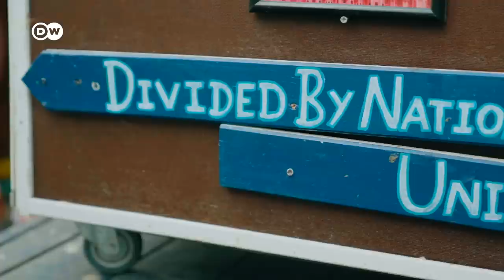Can Sustainable Travel be Fun? Find out in Copenhagen!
Did you know that Copenhagen is one of the greenest cities in the world? Transport, urban planning, food – the Danish capital is committed to sustainability in all areas. DW's Aisha Sharipzhan shows how your next trip to Copenhagen can be sustainable AND tons of fun.

00:00 Intro
00:40 Rent a bike
01:42 Public Transport
02:13 Free kajak tour at the harbour, collecting trash
04:19 Vesterbro and Nørrebro
04:48 BaneGaarden
05:40 Kødbyen
06:19 Harbour in Nordhavn
07:07 Danish Architecture Center
10:25 CopenHill
10:37 Park'N'Play
11:36 Reffen Street Food Market

CREDITS:
Report: Anne Terméche, Aisha Sharipzhan
Camera: Marko Borowski
Editing: Philipp Czegka